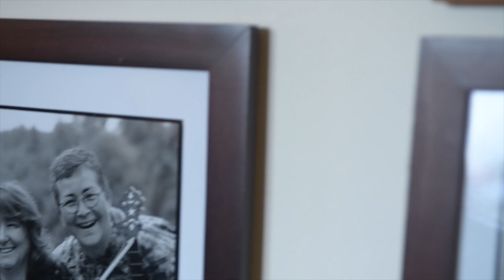In Good Keeping in 2023 Trailer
Meet the 17 artists of the 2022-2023 cohort of the Virginia Folklife Apprenticeship Program in “In Good Keeping in 2023,” our collection of 8 documentary shorts that take you to the rivers, workshops, and dance studios where Virginia cultural traditions evolve.

From the eel pots (woven basket traps) of the Patawomeck Indians to the ancient sounds of Persian tar, more recently introduced to Virginia, this film offers memorable insight into creative communities across the state. Produced by the Virginia Folklife Program of Virginia Humanities with support from the National Endowment for the Arts and the Virginia Commission for the Arts. Directed by Katy Clune and Pat Jarrett.

Featured short films:

Bomba dance, Margarita Tata Cepeda (San Juan) with apprentice Isha M Renta Lopez (Fredericksburg)
Filmed by Mariana Núñez Lozada and Pat Jarrett
Edited by Albert Tong with Katy Clune

Patawomeck eel pots, D. Brad Hatch with apprentices Reagan Andersen and David Onks IV (Fredericksburg)
Filmed by Denis Levkovich
Edited by Nina Wilder with Katy Clune

Blues dancing, Joshua Purnell with apprentice Tom Norris and the Tidewater Blues dance community (Norfolk)
Filmed and edited by Pat Jarrett

Gullah-Geechee-style gospel, Bernadette Lark with apprentice Alanjha Harris (Roanoke)
Filmed by Pat Jarrett
Edited by Pruitt Allen with Pat Jarrett

Women of old-time fiddling, Betty Vornbrok (Carroll Co.) with apprentice Sharon Andreucci (Galax)

Appalachian ballad singing, Elizabeth LaPrelle (Smyth Co.) with apprentice Elsa Howell (Roanoke)

Violin building and repair, Daniel Smith (Lynchburg) with apprentice Richard Maxham (Alexandria)

Persian tar, Kazem Davoudian (Sterling) with apprentice Alexander Sabet (Washington, DC)
Edited by Denis Levkovich with Katy Clune